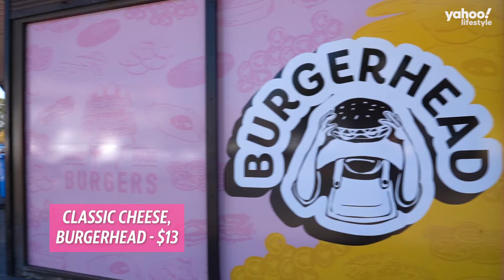Where are the best burgers in Penrith? | Testing the Best S1 E10 | Yahoo Australia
Once upon a time you could have been forgiven for thinking the Penrith food scene was not worthy of the hour drive west of Sydney. These days however, as Burger heavyweights slowly call Penrith home, the options are endless when it comes to mouth-watering burgs, worthy of the ‘gram.

On episode 10 of Testing The Best, we shine a spotlight on Penrith’s cult-favourites — not an easy task when there is some serious competition.

Additional thumbnail graphic via Getty.